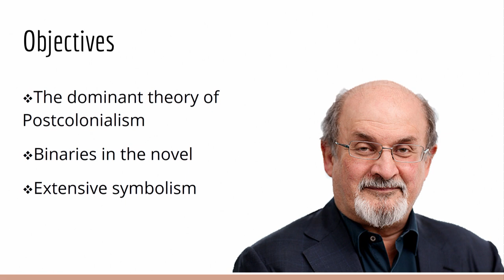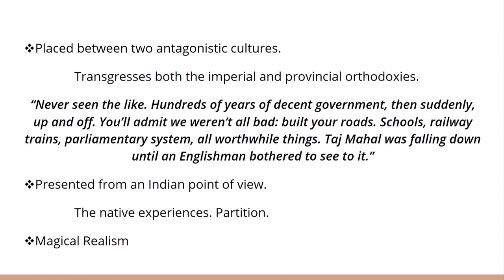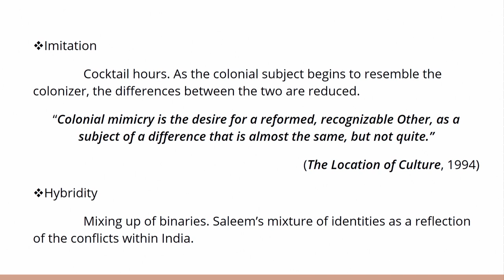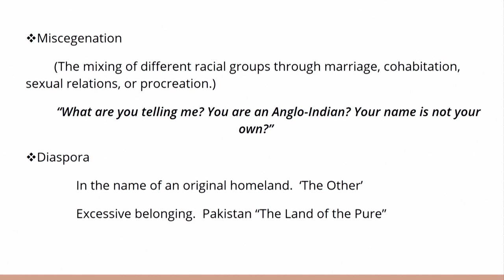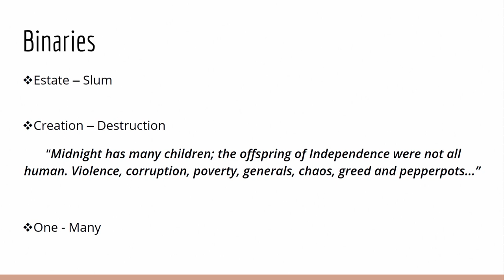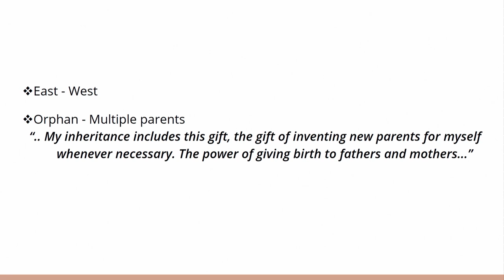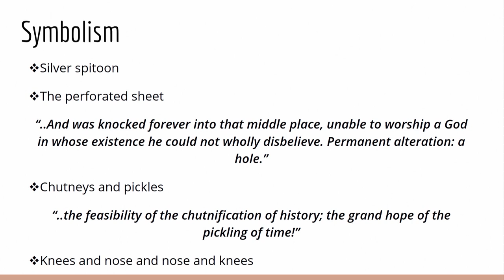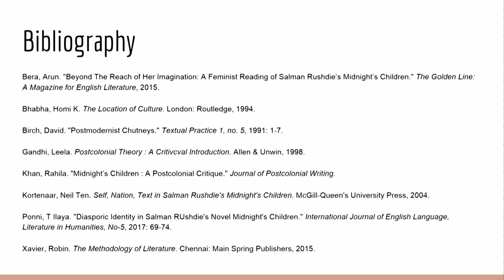Midnight's Children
Lecture 18